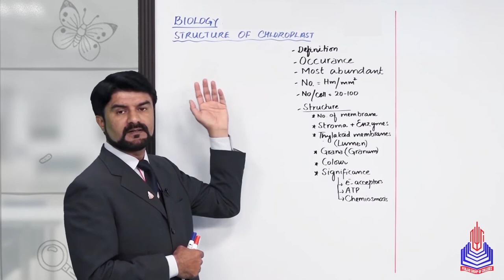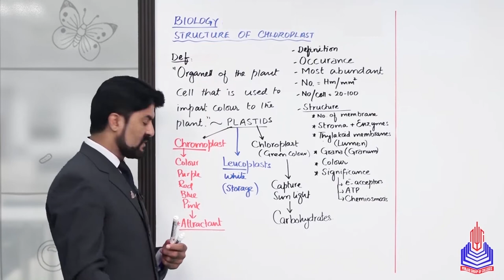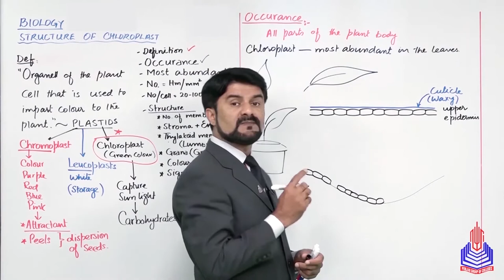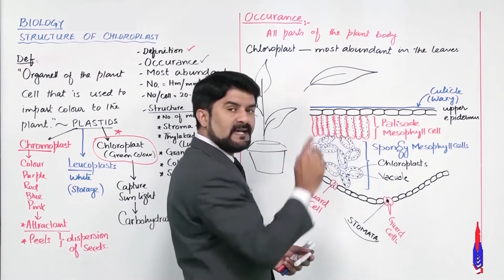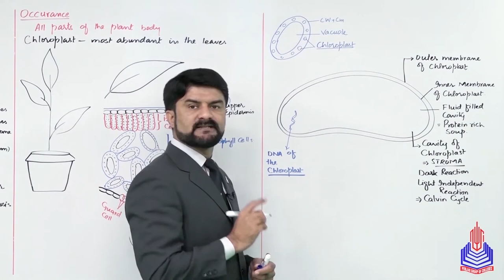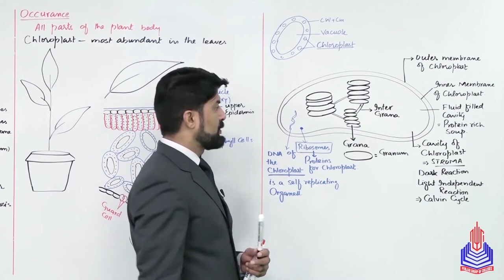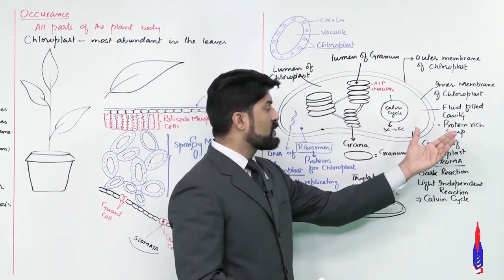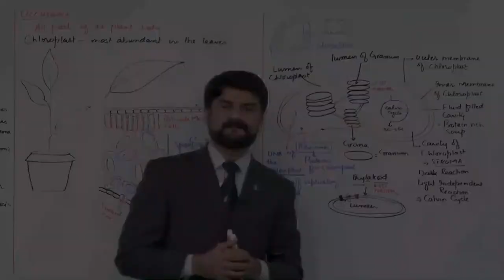PGC Lectures-Inter Part 1-Fedreal Board-Biology-Chapter 4-Chloroplasts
Embark on a captivating journey into the fascinating world of chloroplasts with our Biology lecture series tailored for 11th-grade students of the Punjab Board, Pakistan. In this comprehensive video, we unravel the secrets of chloroplasts, the cellular powerhouses responsible for photosynthesis. Join us as we delve into the structural intricacies and occurrence of these green organelles, unlocking the key components that enable plants and algae to convert sunlight into chemical energy.

🌿 Topics Explored:

1. Chloroplast Structure Unveiled:
Delve into the microscopic world of chloroplasts, understanding their intricate structure. Explore the outer and inner membranes, thylakoids, stroma, and other components that play pivotal roles in the photosynthetic machinery.

2. Occurrence in Plant Cells:
Uncover the widespread occurrence of chloroplasts in plant cells, unraveling how these organelles are distributed within the cell and contribute to the plant's ability to produce its own food through photosynthesis.

3. Photosynthetic Machinery:
Explore the role of chloroplasts in the photosynthetic process, understanding how they capture sunlight and convert it into chemical energy. Gain insights into the chlorophyll pigments and other molecules that make photosynthesis possible.

4. Importance in Energy Production:
Understand the significance of chloroplasts in energy production, elucidating how they serve as the primary sites for photosynthesis. Explore the critical role they play in sustaining plant life and contributing to the global oxygen supply.

📚 Key Learning Objectives:
- Grasp the detailed structure of chloroplasts and their functional components.
- Explore the occurrence and distribution of chloroplasts within plant cells.
- Understand the role of chloroplasts in the photosynthetic machinery.
- Gain insights into the importance of chloroplasts in energy production.

👩‍🏫 Who Should Watch:
- 11th-grade students studying Biology under the Punjab Board curriculum.
- Educators seeking enriched resources to supplement classroom instruction.
- Biology enthusiasts eager to deepen their understanding of chloroplasts and photosynthesis.

🎓 Educator's Note:
This video aligns seamlessly with the 11th-grade Biology curriculum of the Punjab Board, providing valuable insights for both students and teachers. Utilize this resource to reinforce classroom discussions, stimulate curiosity, and offer visual aids to enhance comprehension.

Embark on this educational odyssey into the green factories of chloroplasts. Hit play to unravel the structural secrets and occurrence of these organelles, and equip yourself with the knowledge to excel in your academic pursuits. Happy learning! 🌱🔬📖